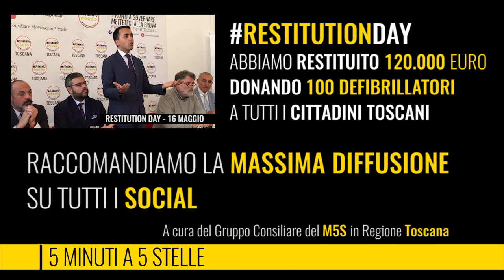❝‪#‎5MINUTIA5STELLE‬❞ - puntata del 27 Maggio 2016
E' online la 16° puntata di 5 Minuti a 5 Stelle, il video-aggiornamento settimanale delle principali attività dei portavoce del ‪#‎M5S‬ in Consiglio Regionale della ‪#‎Toscana‬.

Gli argomenti di questo episodio sono:

➣ L'incredibile vicenda della voragine di 200 metri che si è aperta a pochi passi da Ponte Vecchio a Firenze;

➣ Lo stato di adeguamento dei Comuni toscani al Piano di Indirizzo Territoriale della Regione;

➣ I ritardi di pagamento di ARTEA, organismo pagatore riconosciuto per il fondo UE agricolo di garanzia;

➣ Il garante dei detenuti e le realtà carcerarie in Toscana;

➣ Continua il tour per la legalità del M5S Toscana, questa settimana era con noi anche il nostro Ferdinando Imposimato​.

Questa settimana la chiusura è affidata al nostro Luigi Di Maio​, che ci parla del RestitutionDay del Movimento 5 Stelle Toscana​.